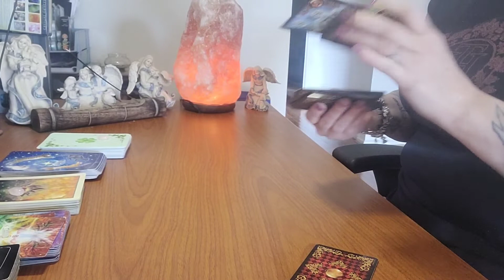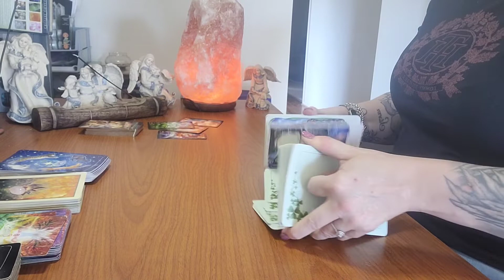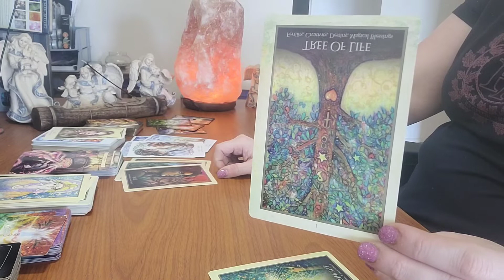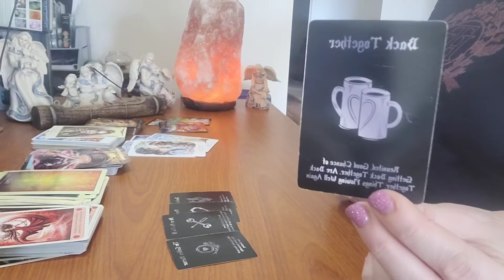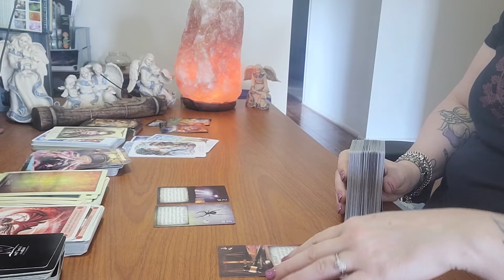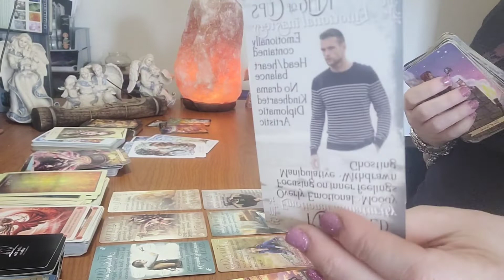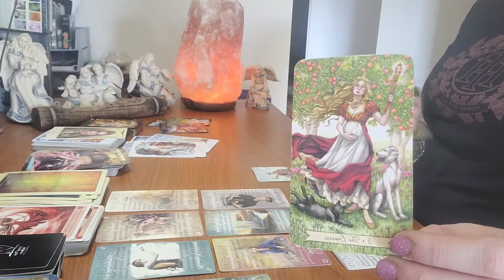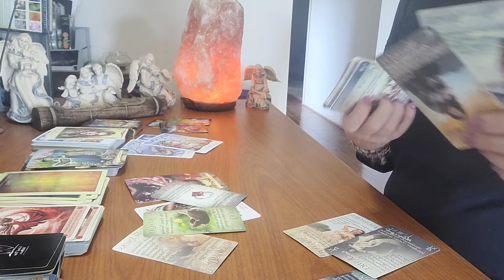SCORPIO - NOVEMBER 2022 LET PAST GO. 👋💔 NO MORE DRAMA, CONFLICT. DIVINE LOVE COMING!! ❤️ 😍 💖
Here's the reading for Scorpio. Love for you to comment also.